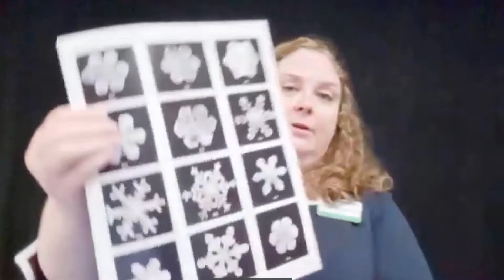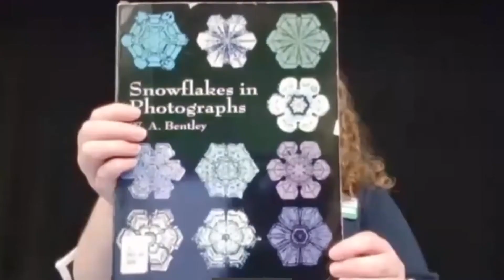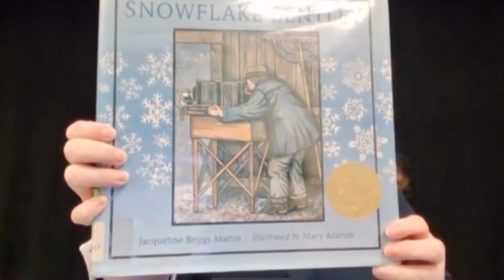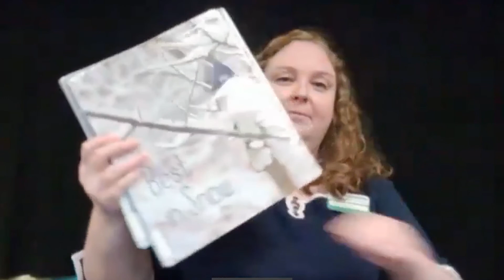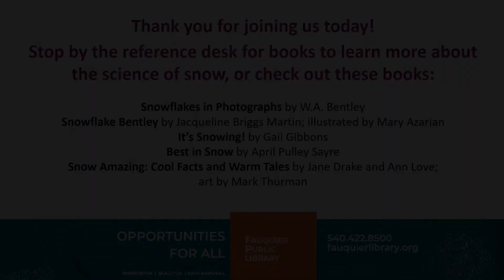STEAM: Science of Snow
Snow. It's magical to play in and great to build a snowman, but what else do you know about it?  Learn about the science of snow in this month's STEAM for Tweens: The Science of Snow.  Work along with Miss Jennifer to grow your own crystals.